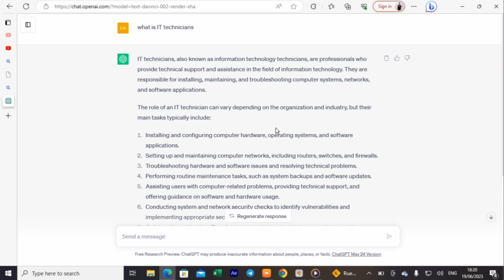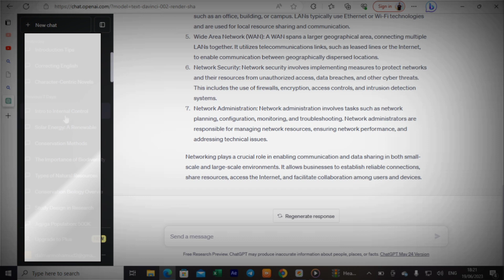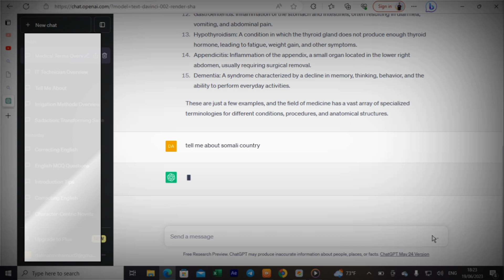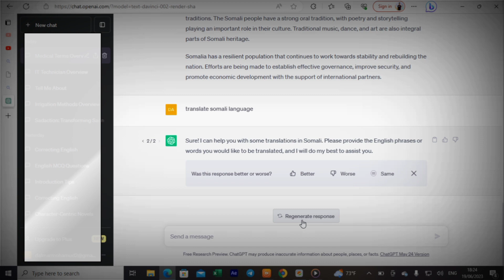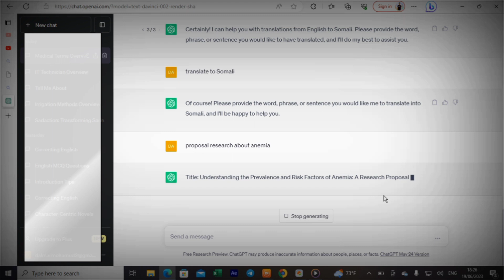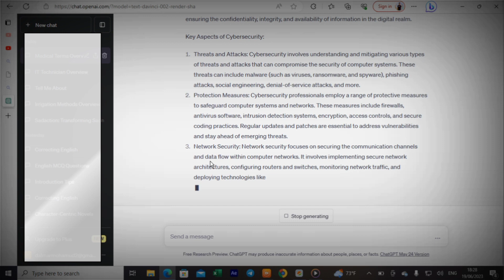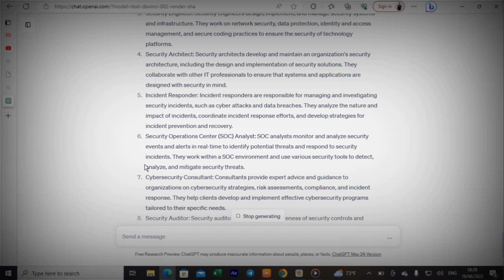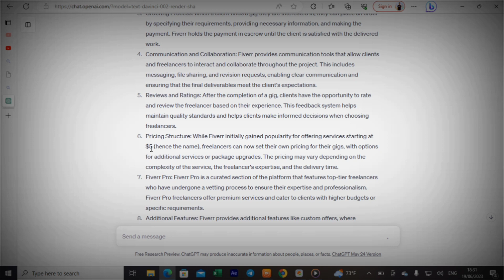WAXAAN TIJAABIYAY ADEEGAAN CAQLIGA MACMALKA AH | USING OPEN AI.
Daawade, Ma tahay Qof adeegsada ama isticmaala Caqligaan macmalka ah.

Qaybta 1aad :     • WORLD HEALTH ORGANIZAT...

Sida loo isticmaalo ChatGPT
how to use chatGPT
ChatGPT

Welcome to GUULWADE channel